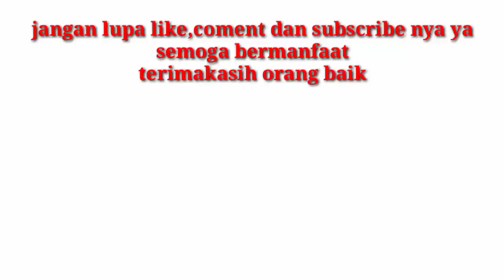tester perdana mujair bonus bawal tgl 4 gasken tiket 80k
assalammu'alaikum suanya kabar gembira nih buat para angler penghobi mancing maupun yang suka ikan mujair atau bawal,di hari minggu tgl 4juni ada perdana mujair bonus bawal kawan ikan sangat banyak jangan lupa bawa pelet cacing dan lumut ya untuk tiket murah meriah cuma 80k angkut semua klo kena,untuk lokasi nanti saya buat rutenya ya pokonya jangan sampe ga ikut soalnya ikannya banyak banget ada mujair albino mujair nila dagumerah dan bonus bawal ok.

semoga bermanfaat info terbaru ini ya kawan bagi kalian yang ikut perdana mujair bonus bawal semoga gacor ya kawan